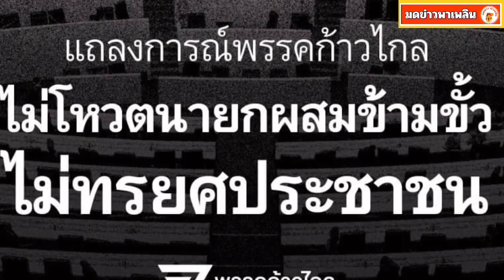ก้าวไกลแถลงด่วน!! มติเอกฉันท์ไม่โหวตนายกผสมข้ามขั้ว